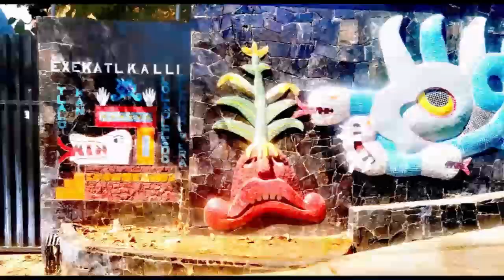03-02-2022 - ACAPULCO - City Tour - por Mario